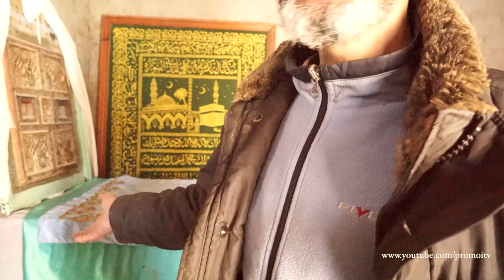Visite du mausolée Sidi Mansour de Monastir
À visiter à Monastir. J'ai la chance de rencontrer le fils et la famille du fondateur du mausolée Mansour. La famille entretient l'histoire et la restauration de l'édifice de leurs grands-parents à Monastir. Je pars à leurs rencontres et je découvre le cercueil de leurs ancêtres qui a plusieurs centaines d'années, ils sont tout enterrés dans la maison qui fait office de mausolée.